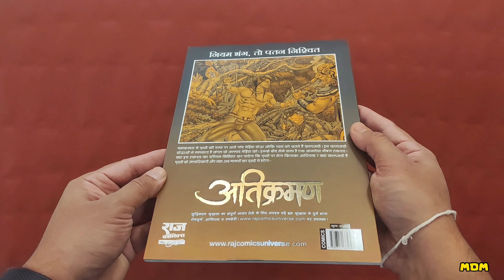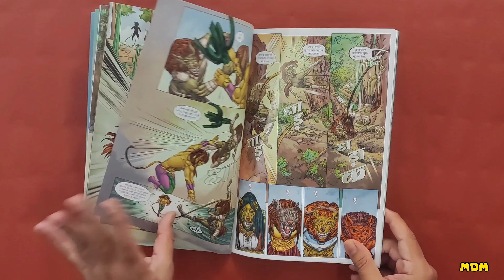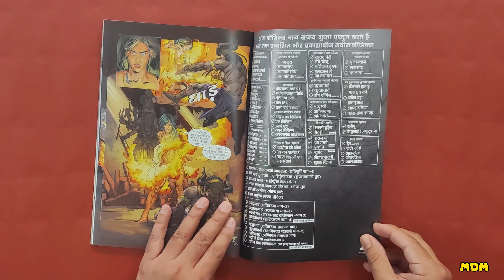Atikraman | Bhediya | Large Size | Raj Comics Unboxing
Raj Comics by Sanjay Gupta (RCBYSG) released the Shuddhikaran Volume - 4 as Atikraman (No. 33) starring Kobi and Bhediya.

Concept: Vivek Mohan, Sanjay Gupta
Writer: Anurag Singh
Art: Naresh Kumar
Coloring: Sunil Dasturiya, Pradip Sherawat
Calligraphy: Nishant Parashar
Design: Mandar & Gaurav Gangele
Cover Art: Naresh Kumar, Pradip Sherawat
Editor: Sanjay Gupta

Do comment your valuable feedback or if you want any specific comics unboxing.